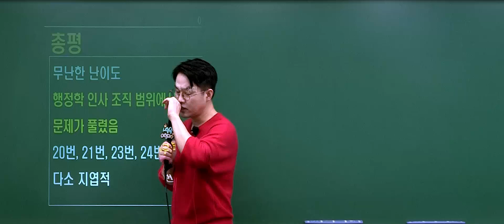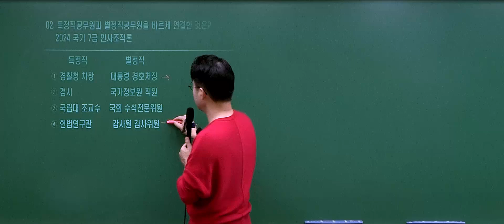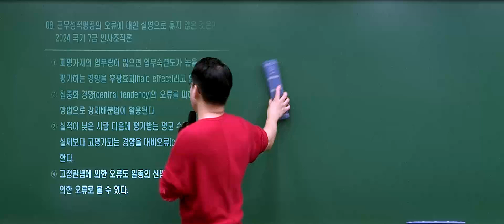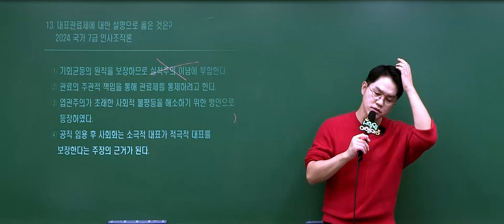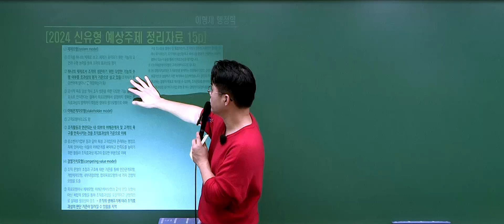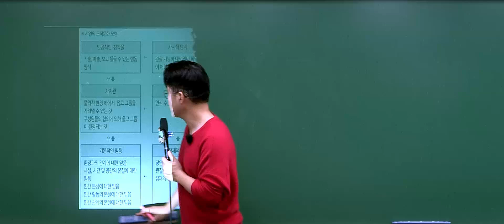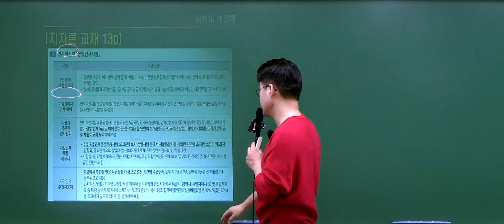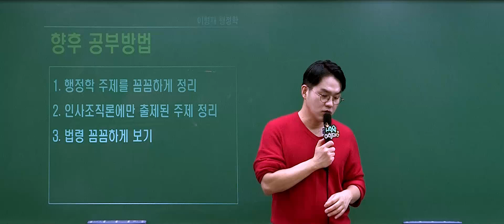📢국가직 7급 2차 해설강의 ㅣ 인사조직론 이형재 교수님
2024 국가직 7급 2차 시험에 응시한 여러분, 정말 고생 많으셨습니다!

✨10월 12일(토) 시행 국가직 7급 2차 해설강의 인사조직론 이형재 교수님✨